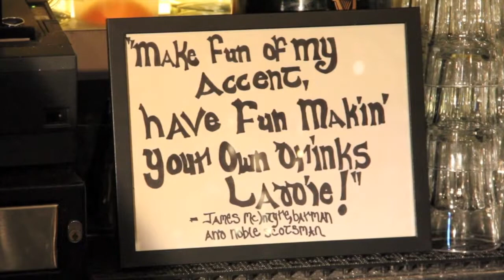DayDreaming - James McIntyre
Introducing James McIntyre, a local barman and noble Scotsman living in NYC. A hardworking married man living his dream, see how temptation causes him to risk it all.